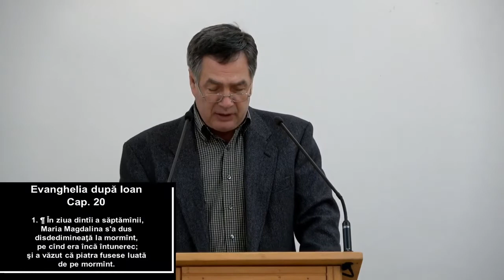Dupa Scriptura, Isus trebuia sa invie din morti - cu David Oprescu @BCDEMioveni 2020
Ioan 20:1-18
1. In ziua dintai a saptamanii, Maria Magdalena s-a dus dis-de-dimineata la mormant, pe cand era inca intuneric; si a vazut ca piatra fusese luata de pe mormant.
2. A alergat la Simon Petru si la celalalt ucenic, pe care-l iubea Isus, si le-a zis: "Au luat pe Domnul din mormant, si nu stiu unde L-au pus."
3. Petru si celalalt ucenic au iesit si au plecat spre mormant.
4. Au inceput sa alerge amandoi impreuna. Dar celalalt ucenic alerga mai repede decat Petru si a ajuns cel dintai la mormant.
5. S-a plecat si s-a uitat inauntru, a vazut fasiile de panza jos, dar n-a intrat.
6. Simon Petru, care venea dupa el, a ajuns si el, a intrat in mormant si a vazut fasiile de panza jos.
7. Iar stergarul care fusese pus pe capul lui Isus nu era cu fasiile de panza, ci facut sul si pus intr-un alt loc singur.
8. Atunci celalalt ucenic, care ajunsese cel dintai la mormant, a intrat si el; si a vazut si a crezut.
9. Caci tot nu pricepeau ca, dupa Scriptura, Isus trebuia sa invie din morti.
10. Apoi ucenicii s-au intors acasa.
11. Dar Maria sedea afara langa mormant si plangea. Pe cand plangea, s-a plecat sa se uite in mormant.
12. Si a vazut doi ingeri in alb, sezand in locul unde fusese culcat trupul lui Isus; unul la cap, si altul la picioare.
13. "Femeie", i-au zis ei, "pentru ce plangi?" Ea le-a raspuns: "Pentru ca au luat pe Domnul meu, si nu stiu unde L-au pus."
14. Dupa ce a zis aceste vorbe, s-a intors si a vazut pe Isus stand acolo in picioare; dar nu stia ca este Isus.
15. "Femeie", i-a zis Isus, "de ce plangi? Pe cine cauti?" Ea a crezut ca este gradinarul si I-a zis: "Domnule, daca L-ai luat, spune-mi unde L-ai pus, si ma voi duce sa-L iau."
16. Isus i-a zis: "Marie!" Ea s-a intors si I-a zis in evreieste: "Rabuni!", adica: "Invatatorule!"
17. "Nu ma tine", i-a zis Isus, "caci inca nu M-am suit la Tatal Meu. Ci, du-te la fratii Mei si spune-le ca Ma sui la Tatal Meu si Tatal vostru, la Dumnezeul Meu si Dumnezeul vostru."
18. Maria Magdalena s-a dus si a vestit ucenicilor ca a vazut pe Domnul si ca i-a spus aceste lucruri.
Ioan 1:46 "Vino si vezi!" Biserica Crestina dupa Evanghelie Mioveni  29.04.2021
 Fara plata ati primit, fara plata sa dati. Mt 10:8
Biserica Crestina dupa Evanghelie Mioveni
str. Automobilistilor nr. 12B cod 115400
Program :
Duminica 10:00 - 12:00; 18:00 - 19:30
Miercuri 18:00 - 19:30